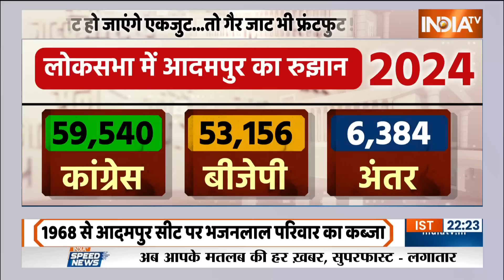Jaati Ganit : हरियाणा में बीजेपी के लिए सिंगल फॉर्मूला बचा है.. | Haryana Election | BJP | Politics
आदमपुर विधानसभा सीट से बीजेपी प्रत्याशी हैं भव्य बिश्नोई
1968 से आदमपुर सीट पर भजनलाल परिवार का कब्जा
9 बार भजनलाल ने जीता चुनाव
2022 उपचुनाव में भव्य बिश्नोई को मिली जीत